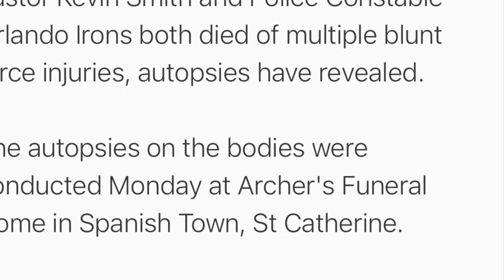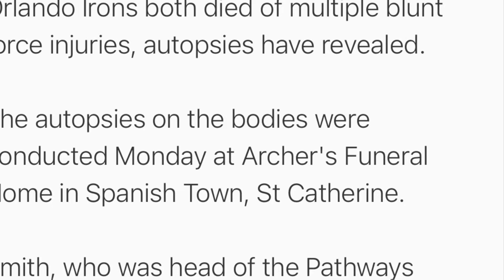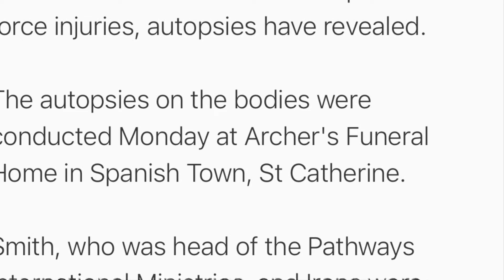Latest Updates on Cu!t Pastor Kevin O Smith😔l BLUNT FORCE TO BODY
This is the latest updates on the controversial figure Kevin O Smith from Pathways International Ministries.